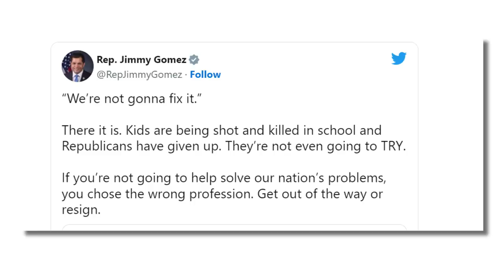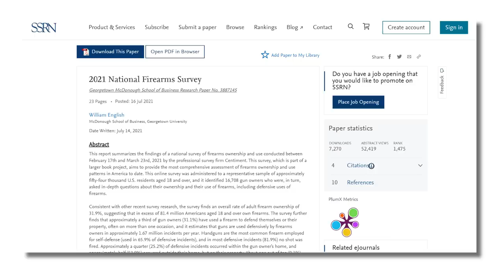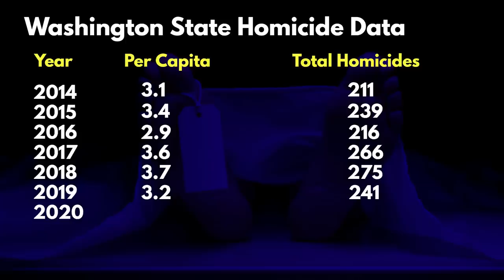Why We Need to Push Back on All of Gun Control's Lies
Washington Gun Law President, William Kirk, gives us some food for thought about how lies become realities when:  (1) people tell them with enough frequency and with enough emotion, AND; (2) we allow that to control the narrative.  But since war has been declared on our inalienable right, it is time that we declare war on all the lies.  Learn more and arm yourself with education today.
Applicable Studies.

Stay safe.